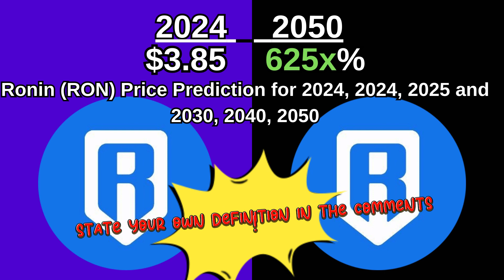Ronin (RON) Price Prediction for 2024, 2024, 2025 and 2030, 2040, 2050,